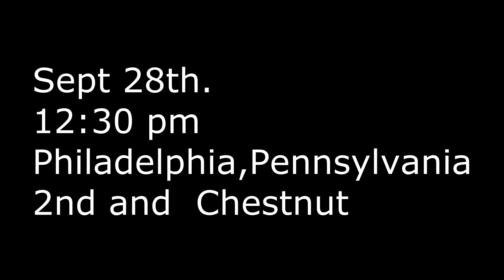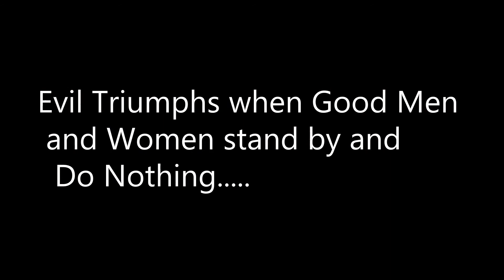Philly Protest Rally/Sexual Assault Survivors Sept 28---Philadelphia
Kent Matthies of the Unitarian Society of Germantown lent his support for Sexual Assault Survivors  in the Olde city section Philadelphia. the National  Sexual Assault hotline  is 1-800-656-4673